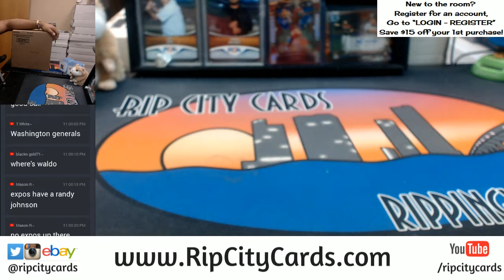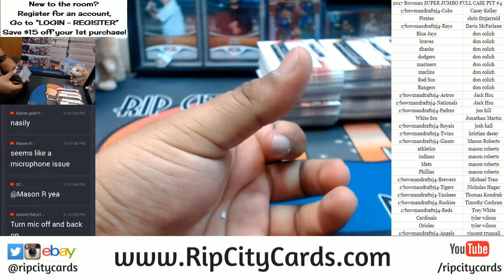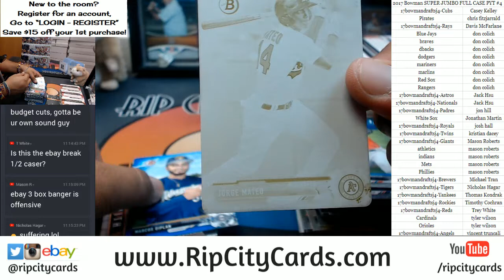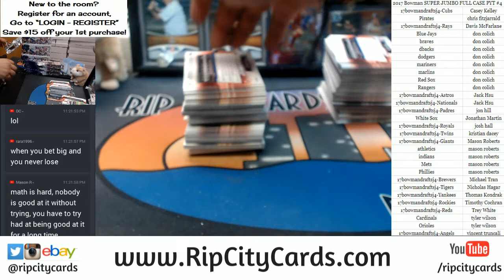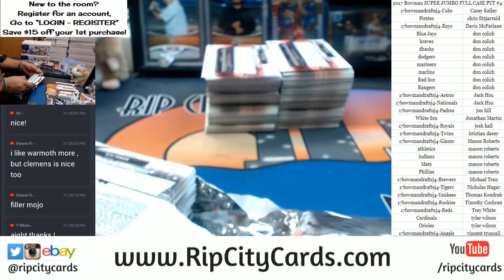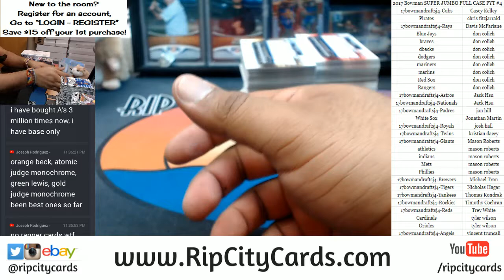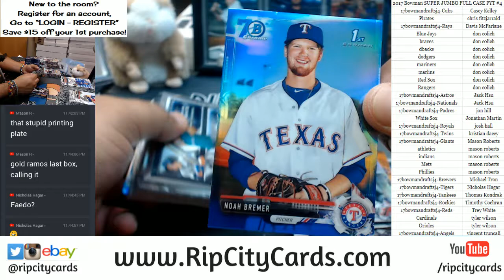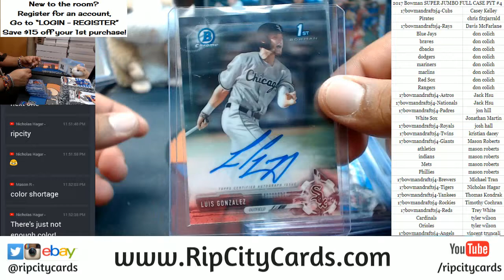2017 Bowman Draft Baseball SUPER JUMBO Full Case PYT #4 RCC 12262017